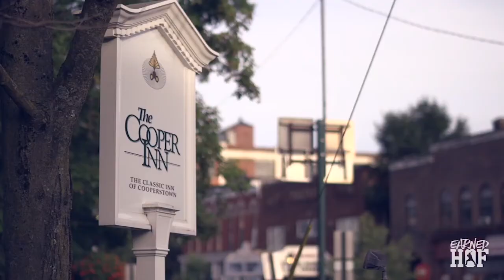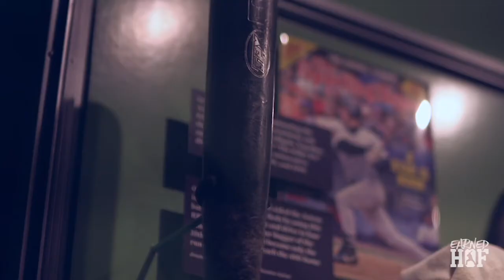Bagwell's Hall of Fame tribute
Houston fans as well as Astros past and present reflect on the Hall-of-Fame career of beloved first baseman Jeff Bagwell